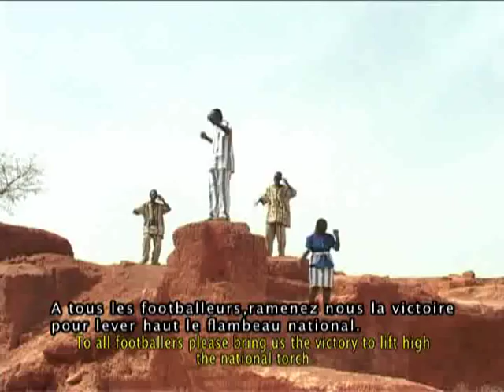M'BAYIRI (hommage à la mère-patrie)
Qui ne sait d'où il vient,ne saura où il va.